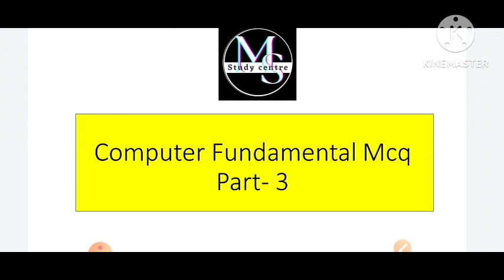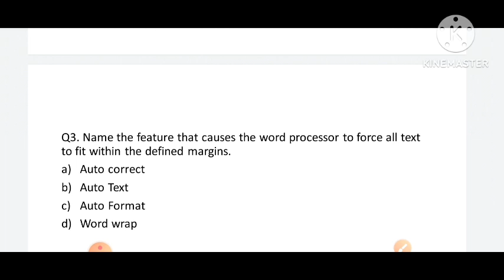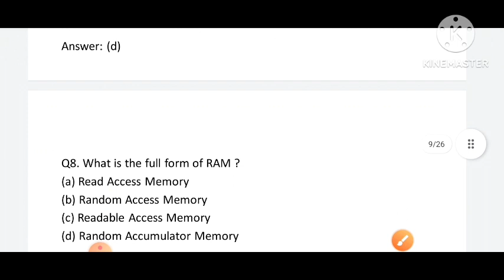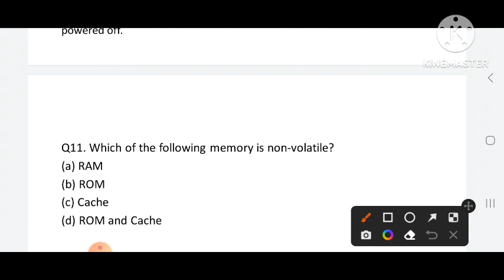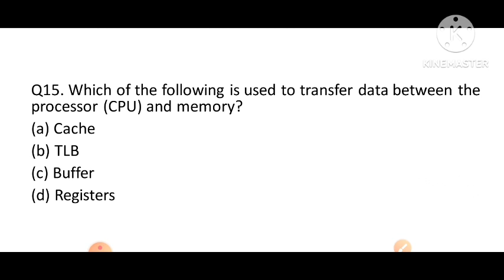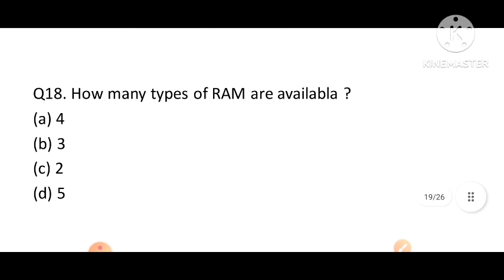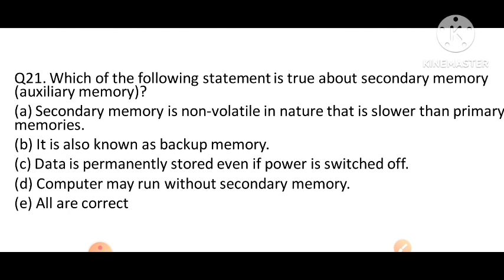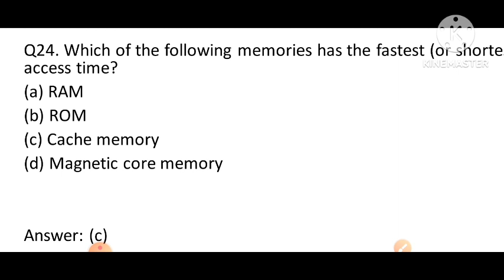Computer Memory MCQ With Answer || Computer Fundamental MCQ || Part -3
Computer Memory and Storage Device MCQ || Computer Fundamental MCQ ||  By ‎@msstudycentre2022

This class contains  memory and storage device of a computer.

ODISHA  GK--

COMPUTER   MCQ--

ENGLISH ---